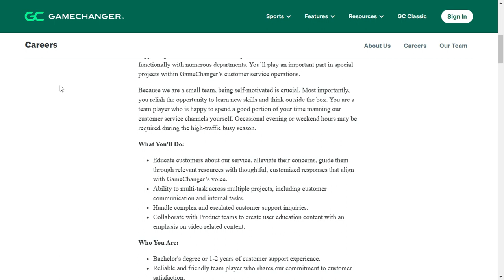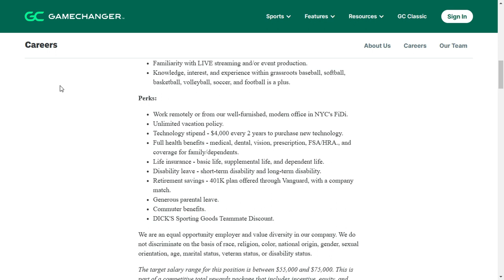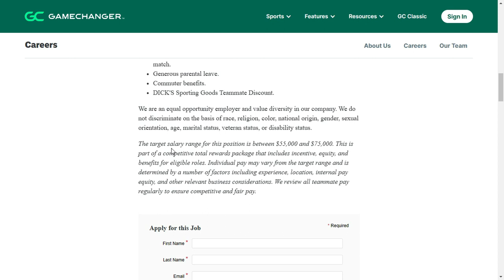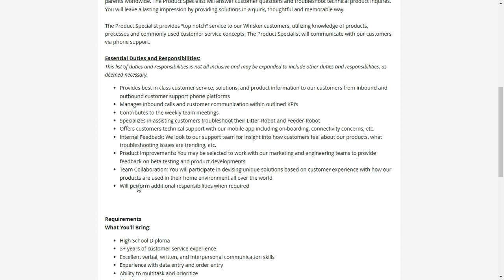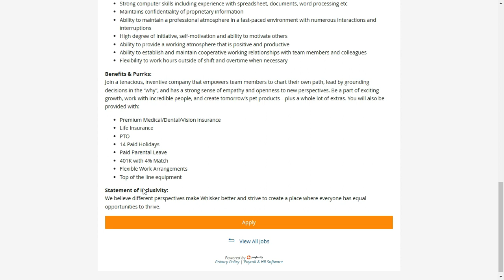2 Work From Home Jobs | $40-75K Yearly | Great Benefits| Minimal Experience | Job Links Below!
Are you ready for a career change or a chance for more time with your friends and family?!?!? These work from home jobs will allow you the autonomy of actually working from home (or wherever) and will help you regain your time back!  These are a few of the top-rated companies in the SAAS/tech field that are currently hiring now! Don't wait to apply...